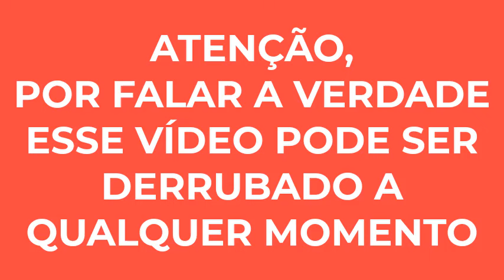IR6.COM REALMENTE PAGA?((AVISO)) IR6.COM PAGA DE VERDADE? IR6.COM É CONFIÁVEL? IR6.COM COMO SACAR?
Olá pessoal, tudo bem com vocês? Hoje eu vim gravar esse vídeo para falar com vocês sobre a plataforma IR6.COM, será que a plataforma IR6.COM realmente está pagando? Preste bastante atenção nesse vídeo sobre a IR6.COM porque revelei muitas dicas importantes para você não perder o seu dinheiro com essa casa de aposta IR6.COM.

Se você chegou até esse vídeo procurando mais informações sobre como sacar o seu dinheiro da plataforma IR6.COM, tenho uma pessima noticia para você, uma das plataformas que está dificuldando o saque é essa IR6.COM, então tome muito cuidado, gravei esse vídeo para te ajudar a não cair em pegadinhas igual essa plataforma da IR6.COM tá bom? Então se você deseja ganhar dinheiro de verdade com uma plataforma nova e confiável que realmente paga aos jogadores e ainda da bônus,premiações assista o vídeo completo porque eu indiquei uma excelente opção no lugar da IR6.COM.

Espero que você tenha assistido esse vídeo até o final sobre a plataforma IR6.COM e que esse vídeo tenha te ajudado, porque quando eu descobri isso sobre a IR6.COM eu tive que vir aqui falar para vocês.